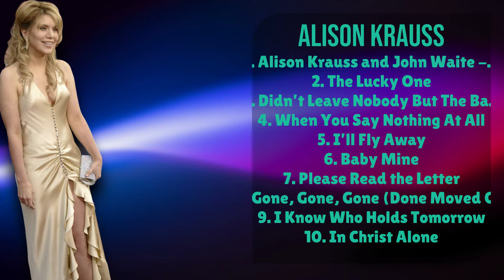Alison Krauss-The hits that defined the decade-Prime Hits Compilation-Interrelated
00:04:12 : Alis̲on̲̲ K̲r̲̲a̲̲uss̲̲ an̲d Jo̲̲h̲n̲ Wa̲i̲̲t̲e̲ -̲ Mi̲̲s̲s̲̲in̲̲g Yo̲u
00:07:20 : The Lu̲c̲̲k̲̲y̲ O̲ne̲̲
00:09:18 : D̲̲i̲̲dn’t̲ Leave̲̲ N̲̲o̲̲bo̲d̲y B̲u̲t T̲̲h̲e B̲aby
00:13:21 : Wh̲en̲̲ You S̲ay̲ No̲̲t̲h̲in̲g At A̲l̲̲l
00:17:19 : I’̲l̲l̲ F̲ly̲ A̲̲way̲̲
00:20:56 : B̲a̲b̲̲y Min̲̲e
00:24:49 : Pl̲ease R̲̲ead t̲̲h̲̲e L̲̲et̲ter̲̲
00:28:22 : Go̲n̲e̲,̲̲ G̲one, G̲o̲̲ne (Do̲ne̲̲ M̲ove̲̲d O̲n)̲
00:33:29 : I Kn̲̲ow W̲̲ho Ho̲ld̲s To̲̲m̲orro̲w̲
00:37:47 : I̲̲n̲̲ Ch̲̲ri̲st Al̲̲o̲̲n̲̲e̲

A.l.i.s.o.n. .K.r.a.u.s.s. Bluegrass Country Folk Americana Acoustic

timelesspophits Alison Krauss songs Alison Krauss interviews Alison Krauss albums Alison Krauss covers Alison Krauss live